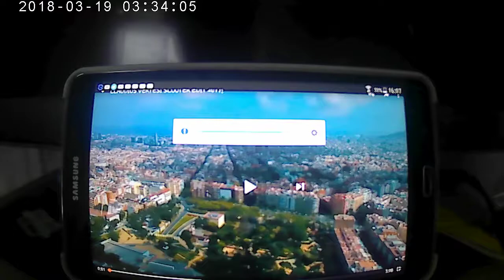Claudius vertesi edit 2017